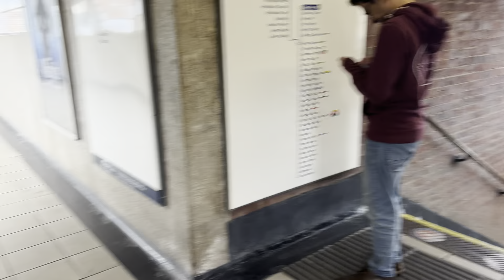Vlog-3, Match Day Feast & Cricket Play: Sunday Funday Vibes🤟🏻🏏